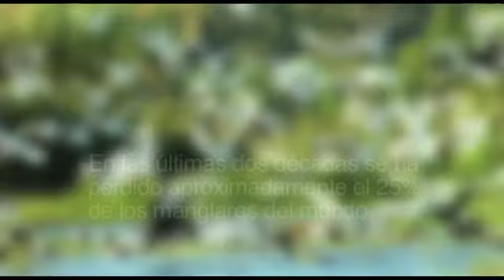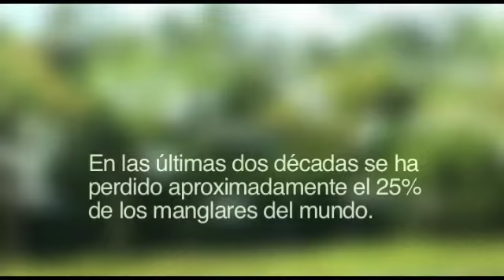Nuestros Mares - Manglares